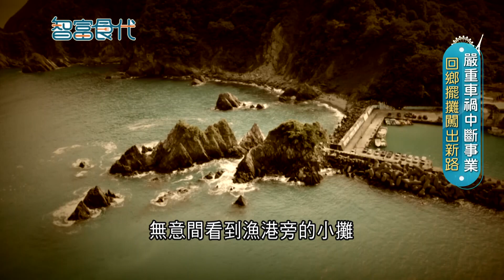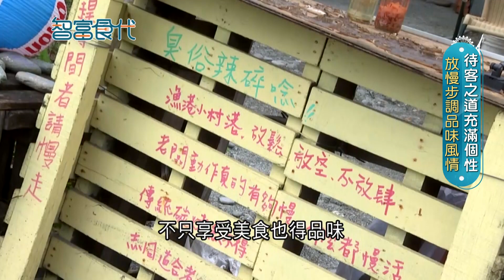最新鮮的食材往往只需最簡單的烹調方式! "活跳跳"超新鮮 獨特炭香簡單烹調 車禍中斷事業返鄉擺攤闖出新出路｜記者 張懷慈 呂紹伯｜【智富食代】20230812｜三立iNEWS